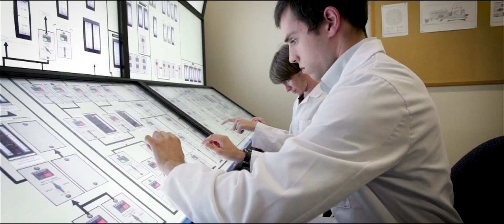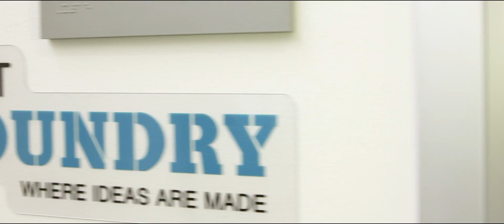Texas Medical Center - Innovation Institute Overview (June 2017)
Texas Medical Center (TMC) is the largest medical city in the world. What began as one hospital has grown to encompass nearly 60 world-renowned member institutions across a 1,345-acre campus. TMC institutions receive more than 10M patient visits per year, employ over 100,000 employees, and perform about 220,000 annual surgeries per year in 50M square feet of developed space.

This video provides an overview of the TMC Innovation Institute Initiative and the innovation happening at TMC.